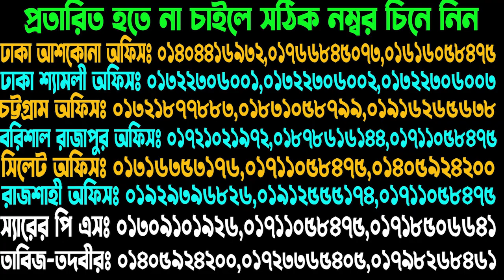চট্টগ্রামে চলে এলাম। আজ ৪ সেপ্টেম্বর সন্ধ্যা পর্যন্ত হালিশহরে থাকব ইনশাআল্লাহ 01826186031 SAIFUL TV